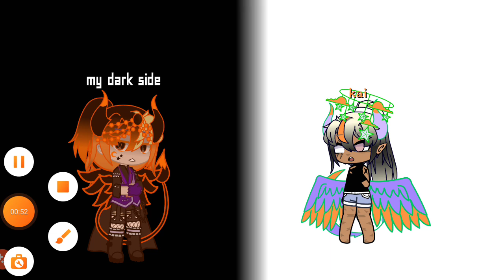I said ENOUGH meme/you broke me first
(past story of me and my dark side)